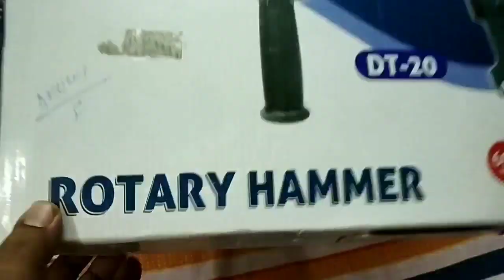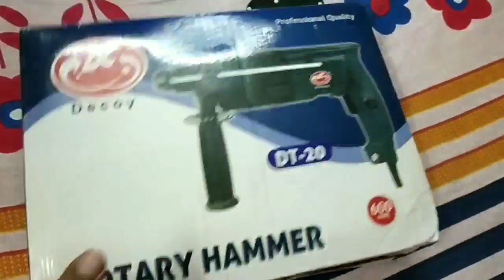Live making Hole in Wall by using Decoy Rotary Hammer in 2 Minutes (Fast Video)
Decoy Rotary Hammer : Live Drilling inside Wall for Hole

Benefits of

1) 600 Watts motor delivers powerful 5 ft-lb impact energy to complete heavy duty projects on concrete, brick and solid steel
2) TWO FUNCTION MODES: hammer only (chiseling-only), hammer drill (hammering and rotation).
3) 360 DEGREE SWIVEL: auxiliary handle with textured grip provides maximum control and comfort
4) Entire set comes neatly organized in a heavy duty blow mold case with handle for easy transport between job locations.
5) Comes with flat and point tip chisel for convenience.

People can purchase this Heavy Duty Hammer Drill online from Amazon :

JPT 20MM Heavy Duty Hammer Drill for Professional Use with 3 SDS Drill Bits (Color May Vary)

Aimex 20 mm Heavy Duty Rotary Hammer with 3 Piece Drill Bit - (800W)

JPT Corded Variable Speed Sds-Plus Concrete/Masonry Rotary Hammer/Chipping Drill with Carrying Case

KHADIJA Tiger 20 mm Rotary Hammer Drill Machine with 3 Bits (6,8 and 10mm) and Carrying Box (Colour May Vary)

Cheston Rotary Hammer Drill Machine 20MM 500W 850RPM with 3-Piece Drill Bit

IBELL Rotary Hammer Drill Machine RH20-23, SDS Chuck,500W,850RPM,20MM with Accessories and 6 Months Warranty

iBELL IBL RH28-101 Heavy Rotary Hammer Core Drill Machine,1000W,750RPM,26MM-6 Months Warranty

Inditrust 900W 26mm 2-26 RE Reversible Rotary Hammer Drill machine SDS Plus with 3 Modes 3 Hammers Bits 2 Chisels (Blue, green)

Turner Tools TT-220 20mm 500W Rotary Hammer

IBELL Rotary Hammer Drill Machine RH26-24, SDS Chuck,800W,900RPM,26MM with 6 Months Warranty

JPT 26MM SDS Chipping and Rotary Hammer Drill | Includes Demolition Bits, Flat and Point Chisels (with 2 Demolition Chisels)

JCB JCB-SDS20-20 Mm 500 W Rotary Hammer Drill (Yellow and Black)

Sinal S026 Heavy Duty Drill 026 Rotary Electric Hammer Drill Machine (26 mm Chuck Size, 700 W)

Black & Decker KR504RE 500-Watt 10mm Keyed VSR RBS Hammer

KPT - Authorized Dealer Asma International Kpt - Asma International Kptrh22 - 22mm Rotary Hammer Drill

GOLDEN BULLET 20mm Rotary Hammer Drill Machine BPT 2-20 with 3 pcs Drill bits

Bosch GBH 2-22 RE SDS Plus Rotary Hammer (620 watts, 22mm, Blue)

Tuf Turtle 26 Mm Heavy Duty Reversible Rotary Hammer With 5 Piece Drill Bit

Black & Decker KR554RE 550-Watt 13mm Variable Speed Reversible Hammer Drill Machine

BLACK+DECKER HD400IN 500-Watt 10mm Hammer Drill

Bosch Mechanic Kit GSB 550-Watt Impact Drill Kit (Blue Range, 122-Pieces)

Rotary Hammer Description :

HIGH PERFORMANCE: 600 Watts motor delivers powerful 5 ft-lb impact energy to complete heavy duty projects on concrete, brick and solid steel TWO FUNCTION MODES: hammer only (chiseling-only), hammer drill (hammering and rotation). CAPACITY: 1" for concrete and 1” for steel, no load rotation speed 0 - 800 RPM; No load impact frequency 0 - 3500 BPM; 360 DEGREE SWIVEL: auxiliary handle with textured grip provides maximum control and comfort.

Decoy Rotary Hammer
Drilling inside Wall